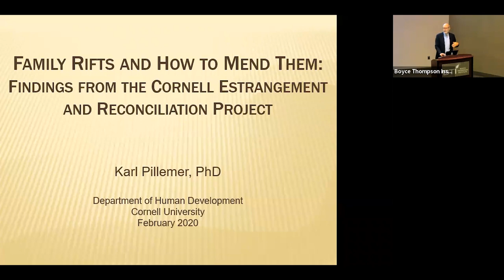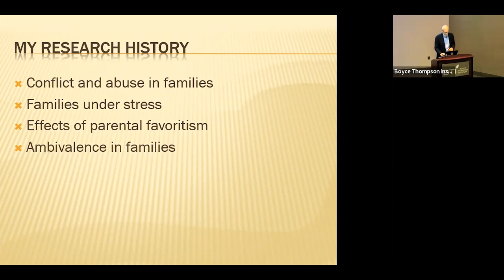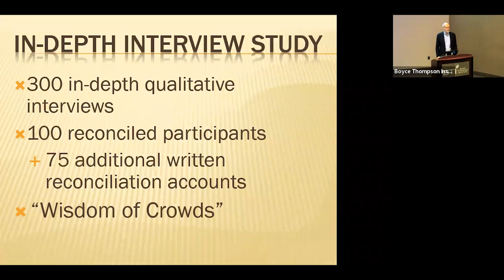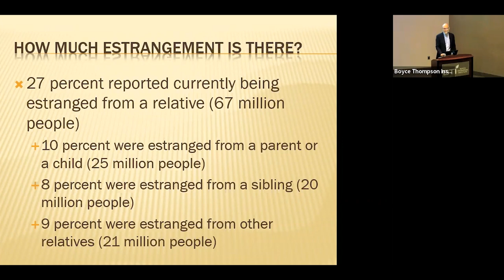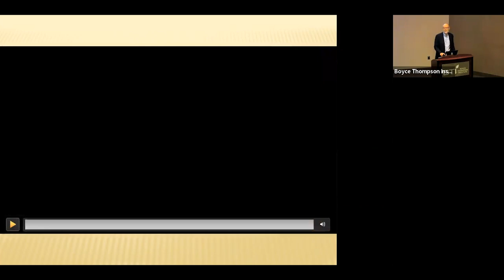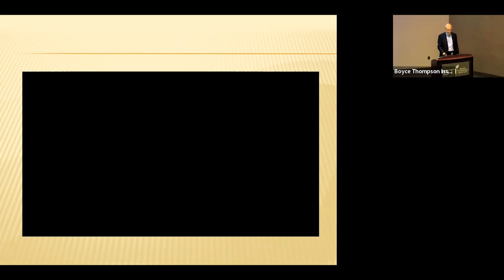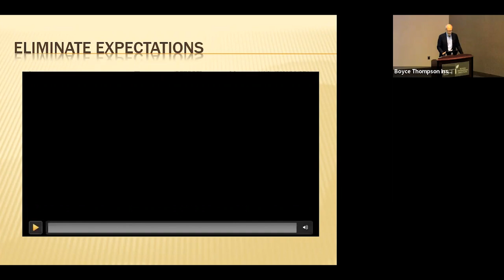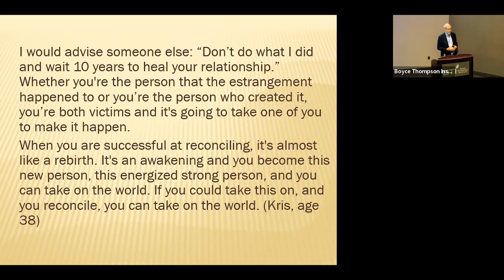Fault Lines: Fractured Families and How to Mend Them- Karl Pillemer- Sept. 15, 2022